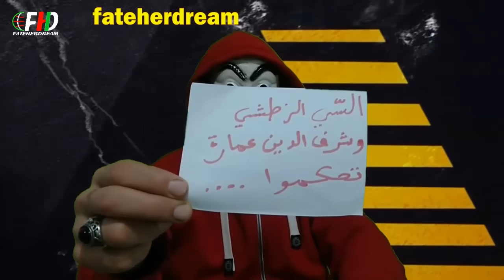بن سديرة يكشف عن ما تمّ اكتشافه حول زطشي وشرف الدين عمارة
الإعلامي الجزائري بن سديرة السعيد يكشف عن ما قامت به المفتشية العامة للمالية حول زطشي وشرف الدين عمارة